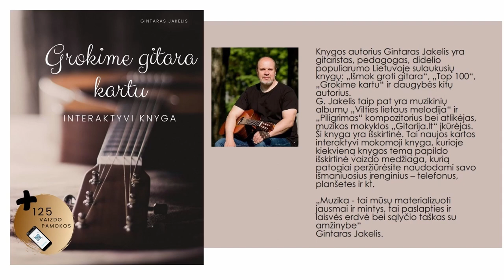Gitaros pamoka🎸Braukimas dešine ranka - TEMPAS. Mokomės groti gitara